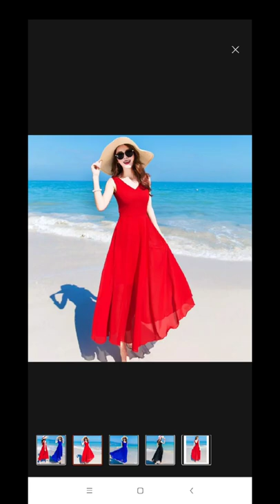# Cooking & Vlog- Lazada Dress Gift to Ate Joy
what do you think about the Dress??